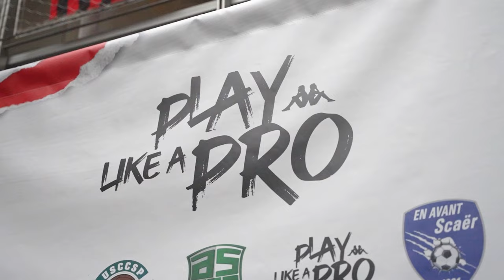Kappa Play Like A Pro 2021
In January 2021, Kappa France launched a special contest dedicated to grass roots clubs to offer them a special kit Kombat™ Pro 2022.
In september, the 7 winner'clubs have been welcomed to the Kappa France' Headquarter in Nantes (44) in order to spend a full journey discovering the Kappa brand.